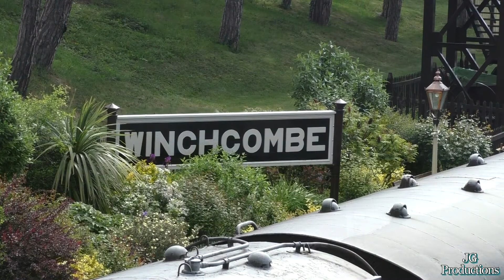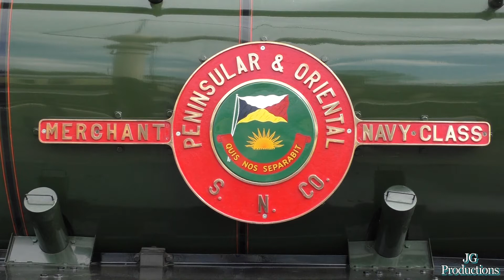Gloucestershire Warwickshire Railway 'Speed to the West' Cotswold Festival of Steam 2015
The Gloucestershire Warwickshire Railway’s Cotswolds Festival of Steam in 2015 took on the theme of ‘Speed to the West’, a phase well known on Great Western Railway posters encouraging their passengers to let the train take the strain while they travel to the west country on holiday. The gala featured a nice mixture of southern and great western locomotives which would be a common sight in the West Country.

Locomotives in use were:
|SR 4-6-2 ‘West Country’ Class no 34092 ‘Wells’
|SR 4-6-2 ‘West Country’ Class no 34007 ‘Wadebridge’
|GWR 4-6-0 ‘Modified Hall’ Class no 6960 ‘Raveningham Hall’
|BR(W) 4-6-0 ‘Manor’ Class no 7820 ‘Dinmore Manor’
|GWR ‘42xx’ Class no 4270
|GWR ‘28xx’ Class no 2807
|GWR ‘4575’ Class no 5542
|BR(S) ‘Merchant Navy’ Class no 35006 ‘Peninsular & Oriental SN Co’ (on static display at Winchcombe)

The weather was a far cry from the awful weather that hit the event in 2014, with plenty of sunshine and little wind, which made it a very enjoyable event, with highlights being 2 ‘Spam Cans’ working together and also double heading, goods trains and lots of great western action.